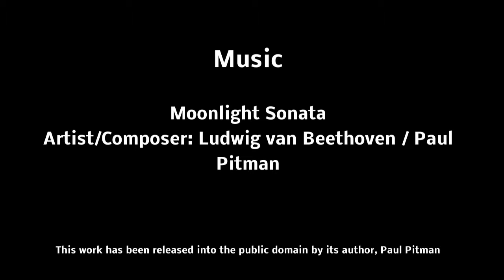Pygoya's Orchid Garden at 4 Months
Pygoya's orchid garden and collection in sunny Honolulu, Hawaii. Collection started in August 2014 and now number over 200 potted seedlings.
Another 100+ plants have been liberated from their pots and hung on giant fern trees at other property on the Big Island of Hawaii. Blossoms are photographed and then included in the artist's artwork and videos here. Keywords - Pygoya, Rodney Chang, orchid.